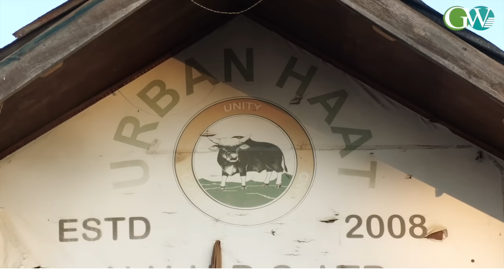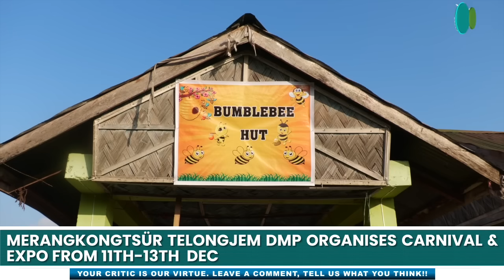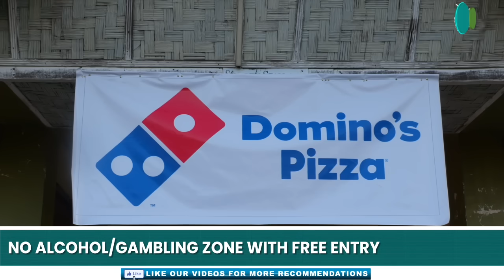MERANGKONGTSÜR TELONGJEM DMP ORGANISES CARNIVAL & EXPO AT URBAN HAAT, DMP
MERANGKONGTSÜR TELONGJEM DIMAPUR ORGANISED CARNIVAL & EXPO FROM 11TH-13TH  AT URBAN HAAT, DIMAPUR.